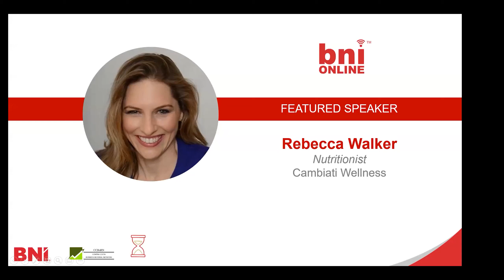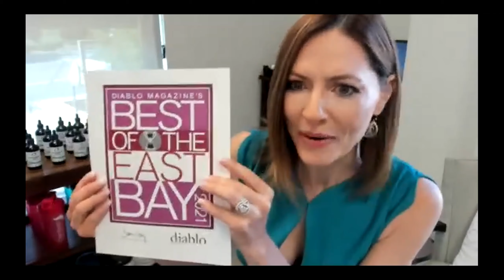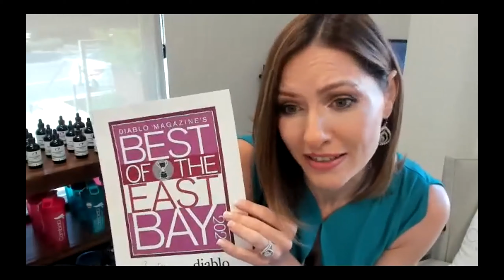Rebecca Walker Cambiati Wellness- CCBuRN - BNI-SF Bay Network Marketing Group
Welcome to this week’s feature presentation by Rebecca Walker of Cambiati Wellness! This is from our Zoom meeting while everyone is under the Shelter in Place Mandate.

Where: Pleasant Hill Community Center & Zoom
320 Civic Drive, Pleasant Hill, California 94523

We invite you to join us for our fun and informative meeting! You will have the opportunity to network with a large group of business professionals, so be sure to arrive at the meeting and be prepared to network!

Open networking begins at 8:30am with the regular meeting starting promptly at 9:00am.

Come join us any Friday morning from 8:30-10:30am on Zoom!